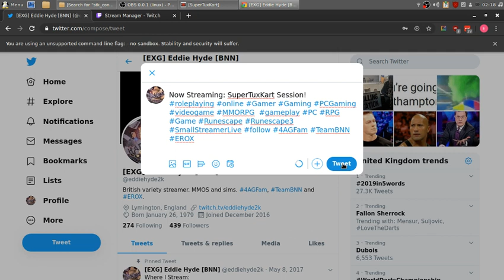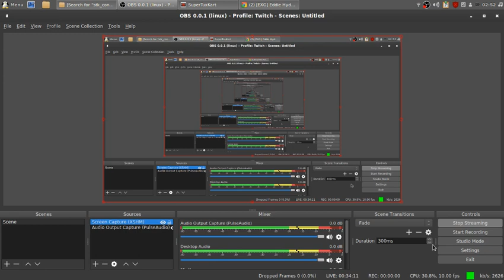SuperTuxKart Session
A Saturday night session of SuperTuxKart.  Or Formula E - The Video Game.  Or OnRush - Kids Edition.